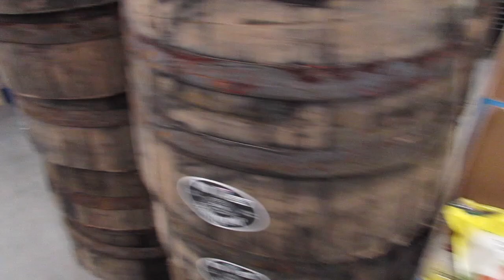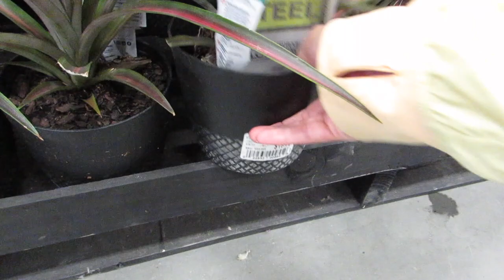Plant Shopping | Lowes & Full Greenhouse Tour | March 2021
Hi Guys! SO nice to see you again. I was out and about today. Thank you so much to all of my subscribers for all of your comments and continued support, I appreciate you all.  I find some amazing plants and some great deals. So sit back and watch me shop till I drop, well just about. Grab a beverage and enjoy.

* Filmed at Lowes and Salisbury Greenhouse in Sherwood Park